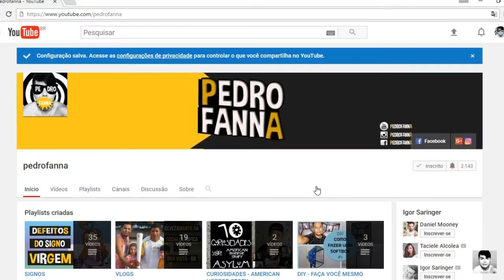OS MAIORES MIMOS DO SIGNO ÁRIES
Video 01/12 - Play List Horóscopo Pedro Fanna :D